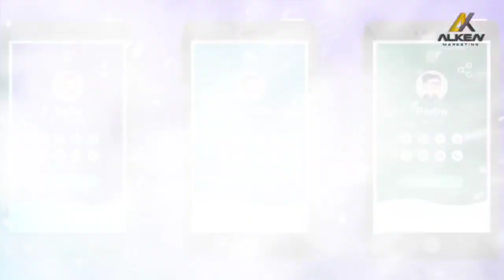CARTÃO DE VISITAS DIGITAL 2023